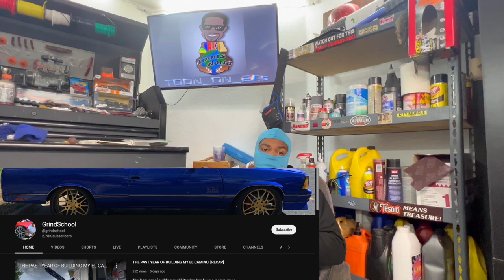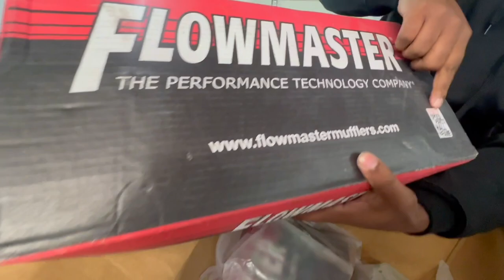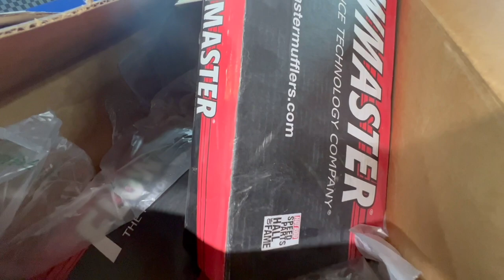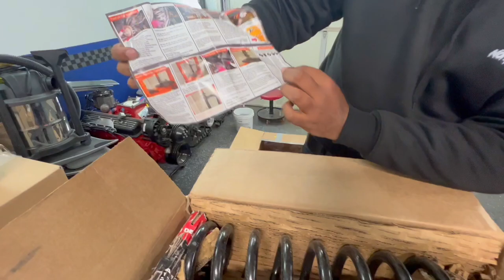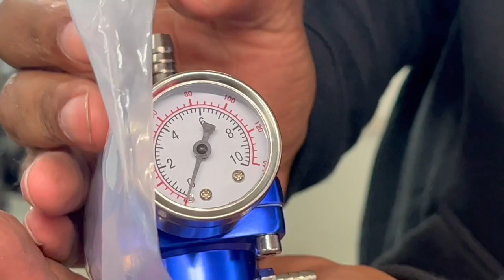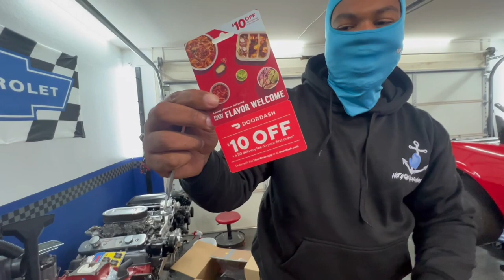Unboxing GBODY 1986 MONTE CARLO PARTS / Paid My Dues To Make This Build Happen!